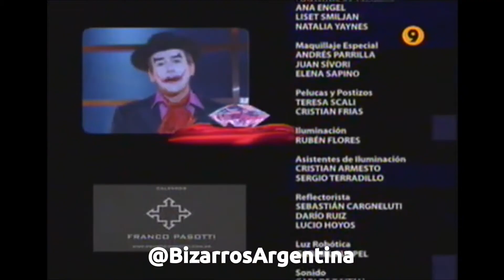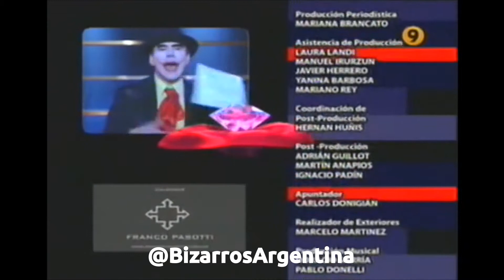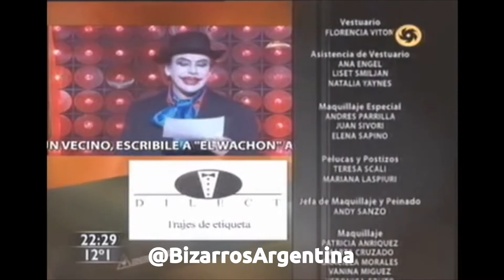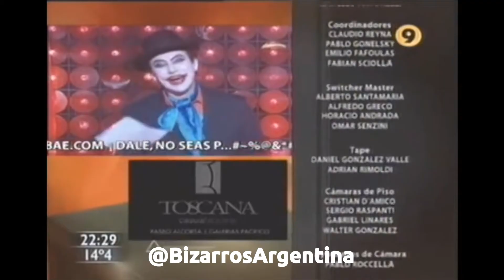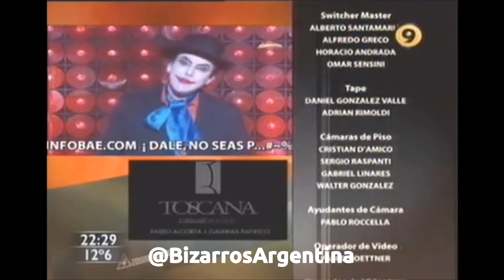🔥 EL WACHÓN 🔥 Compilado Mejores chistes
Compilado de los mejores chistes de El Wachón, personaje creado por Alacrán, característico por su humor verde, humor negro, y alguna que otra puteada.

En Bizarros Argentina encontrás esas perlitas del humor argentino, los mediáticos más locos, invitados inusuales, humor de todos los tiempos, y videos para cagarte de risa.